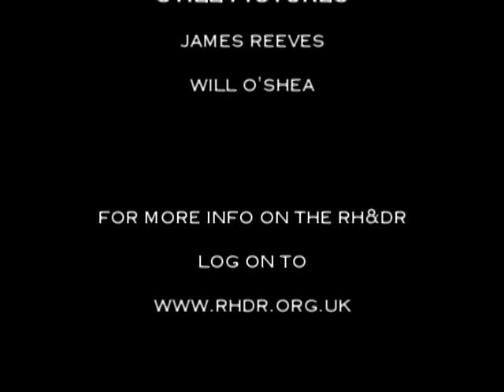RH&DR 2006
A little project put together in early 2007, by a small team of RH&DR volunteers to raise funds for the overhaul of Green Goddess, by creating a DVD of the highlights of the 2006 season. This footage was filmed by Ian Christie, edited by Tim Godden & myself, along with some still images from James Reeves.